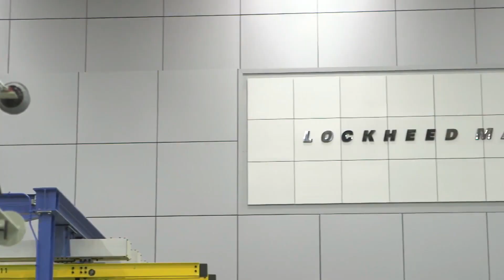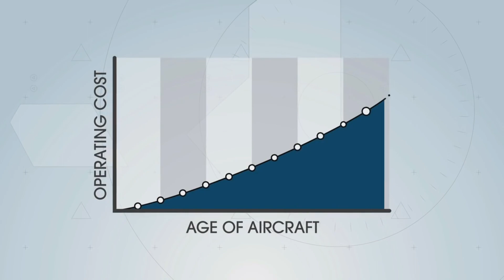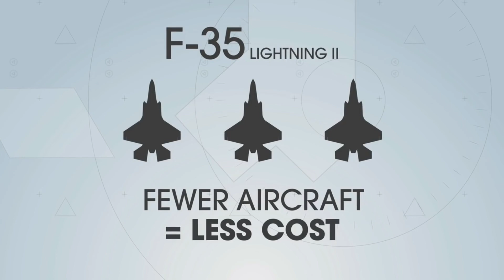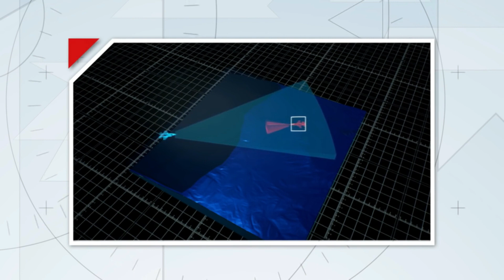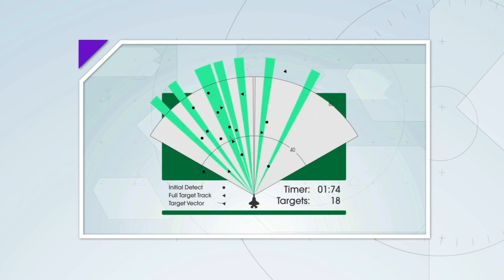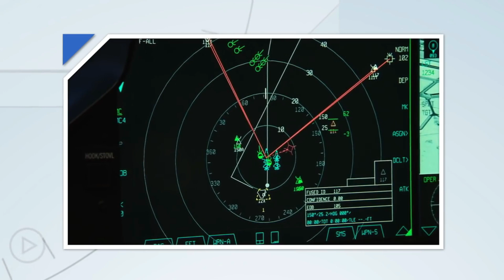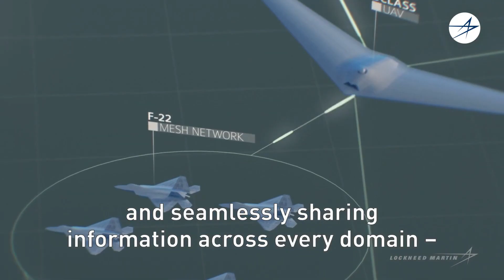Le maroc et le F-35 c'est pas pour demain !!!!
le maroc a exprimé son désir d'acquérir le F-35 mais c'est pas pour demain. le maroc devra d'abord entrer dans le systeme de production du F-35 pour faire un demande d'achat de l'avion de loockheed martin. le F-35 est un avion furtif avec des technologies de l'intelligence artificielle très développées et c'est vraiment un avion qui viant du futur.